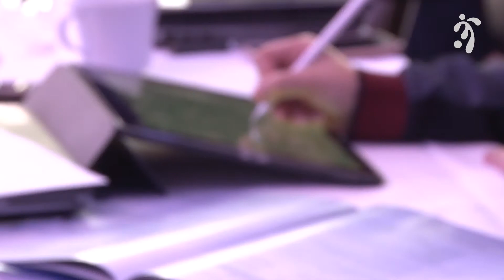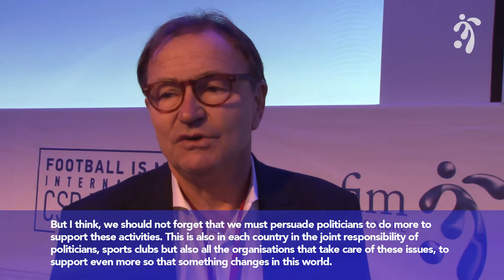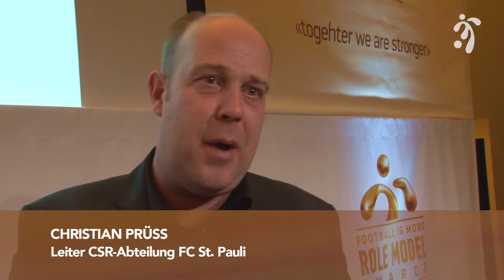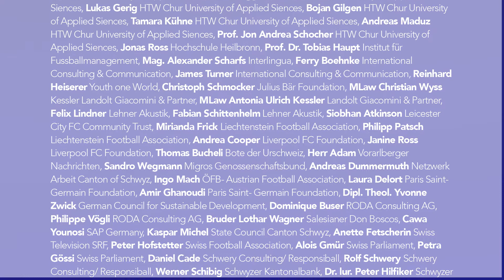FIM Forum 2017, Brunnen SZ (English)